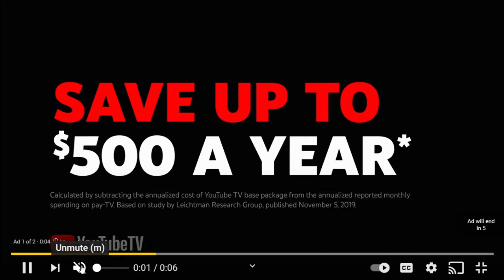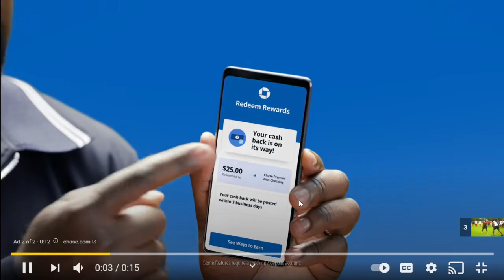DEESTROYYINGG 70N7 IN THE HOOD REACTION!!!